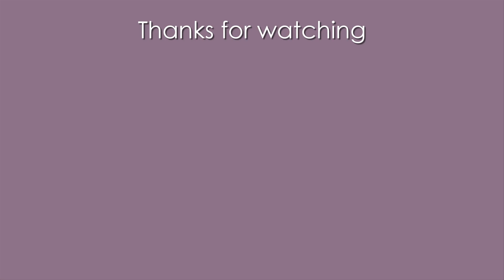EPISODE 28: Top5 vs Eliminees on stilts in pairs | INDONESIA'S NEXT TOP MODEL 2